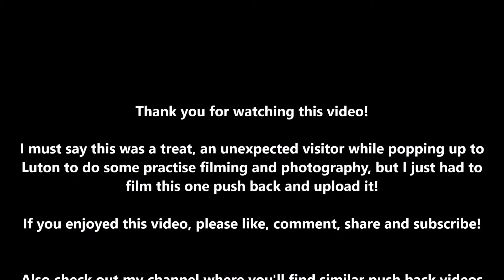UTair Airbus A321 Push-Back at London Luton Airport *Very Rare*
An unplanned push back video comes today from Luton Airport. Today I caught an extremely rare visitor at Luton Airport while practising photography and thought I couldn't miss the chance to capture this beautiful Airbus A321!
UTair is a Russian airline, however this specific aircraft has been re-registered to AP-BMO (Pakistani reg), and has later departed Luton Airport to East Midlands for repainting into Air Blue's livery. A Pakistan based airline

* Apologies for any shaky footage, this was filmed on a stepladder in the freezing bitter cold